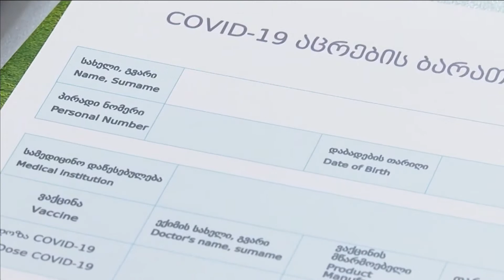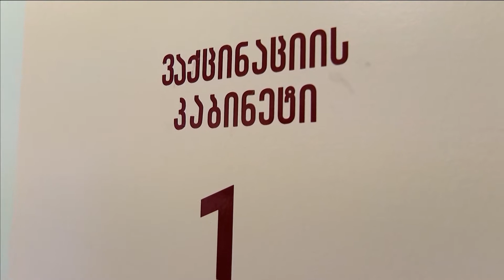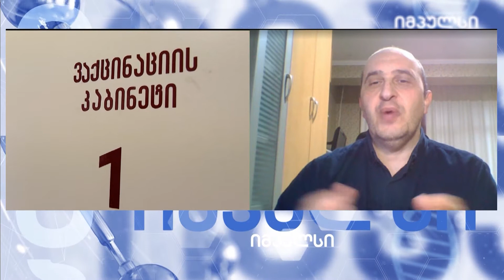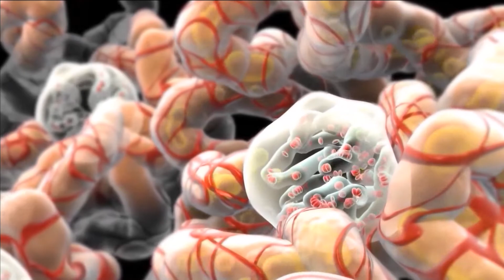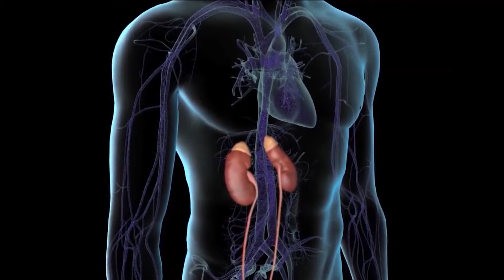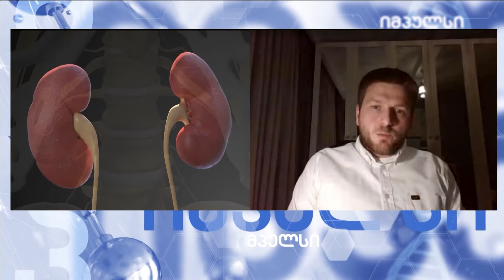იმპულსი-თემები: კოვიდ19 და ბოლო მონაცემები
ფაიზერ-ბიონტექის ვაქცინა
თირკმლის დაავადებებთან ბრძოლის თვე